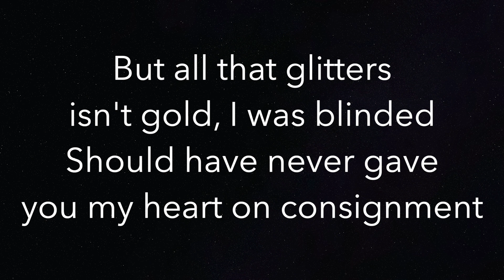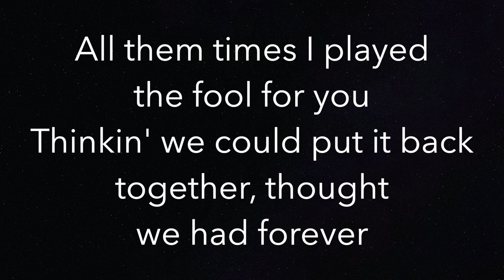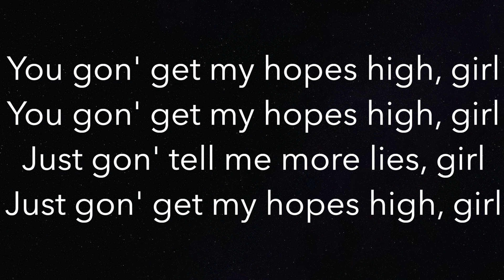Nights Like This - Kehlani - Piano Karaoke Instrumental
Piano Karaoke Instrumental for “Nights Like This” by Kehlani